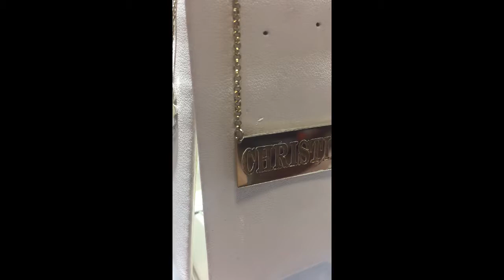Name necklaces - Collier prénom